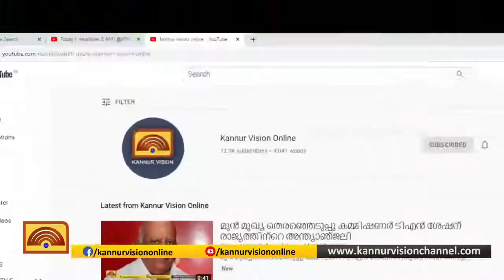ഡി.വൈ.എഫ്.ഐ. കൂത്തുപറമ്പ് ബ്‌ളോക്ക് കമ്മറ്റിയുടെ നേതൃത്വത്തില്‍ നെല്‍കൃഷി